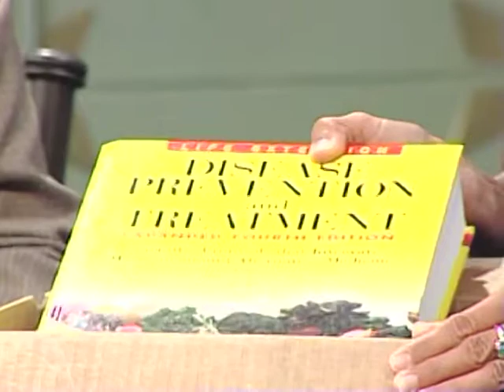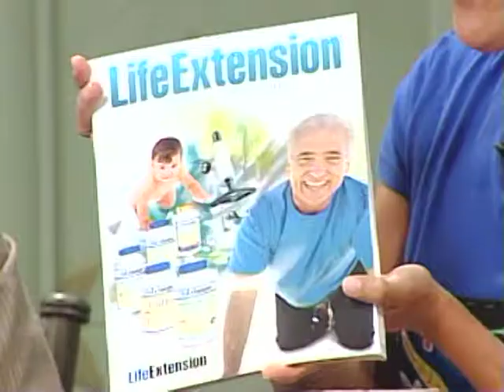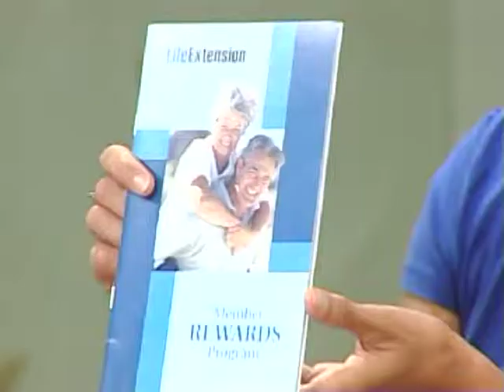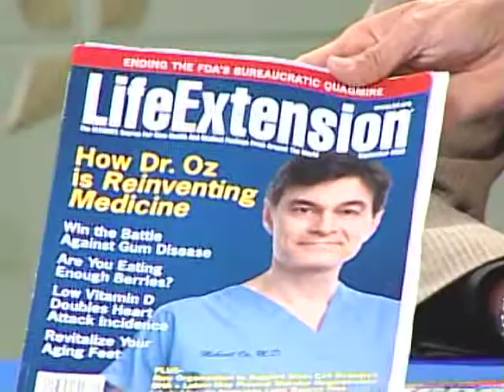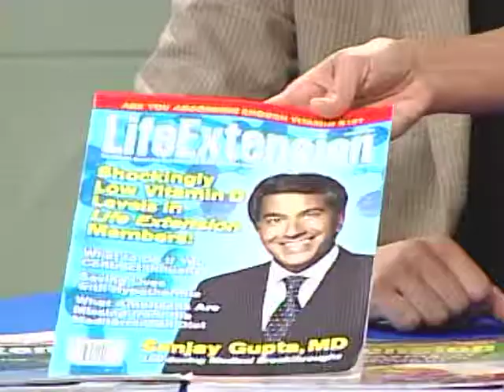Hola en VIVO con Angela Smith 4 .8.10